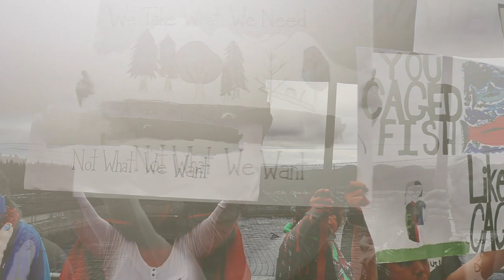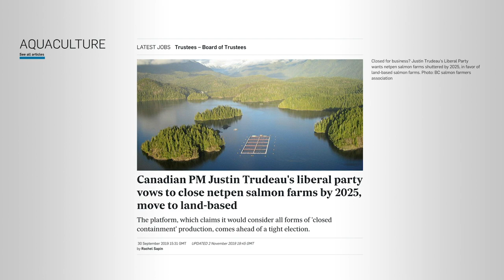Operation Virus Hunter - Wild Salmon Can't Wait Until 2025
2019 was the “Year of the Salmon” but has been the worst return of wild salmon on record.

In Clayoquot Sound on the west coast of Vancouver Island, the mass die-off of over 200,000 fish at four of Cermaq Canada’s Atlantic salmon farms continues to be a bio-hazard, leaching pollution and impacting those who have relied on the area’s natural bounty for thousands of years.

With a pledge from PM Trudeau to remove the farms and move them to closed containment on land by 2025, and the UN Indigenous Rights bill passed in British Columbia this week, there is some hope.

However, removal of salmon farms will take time and needs to start TODAY.

Wild salmon can’t wait until 2025.